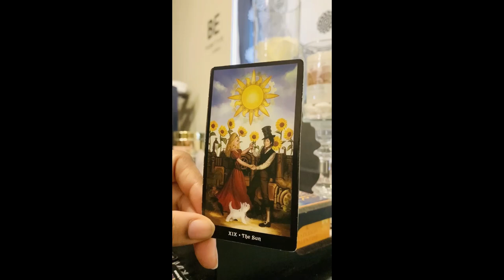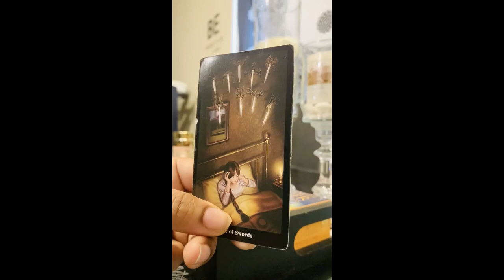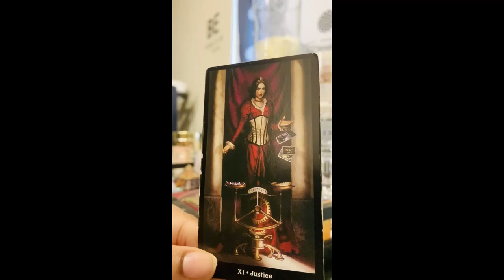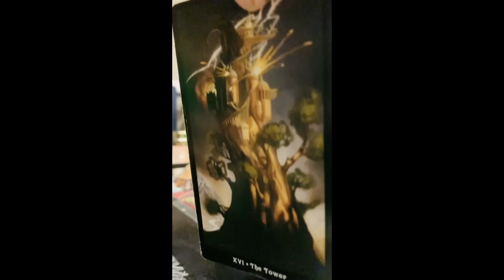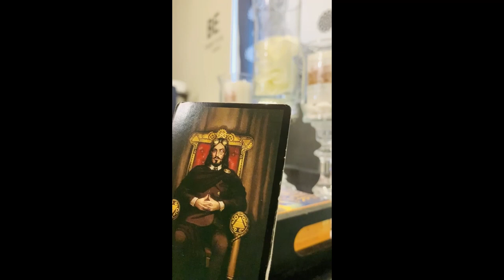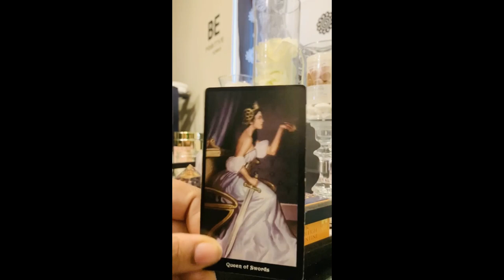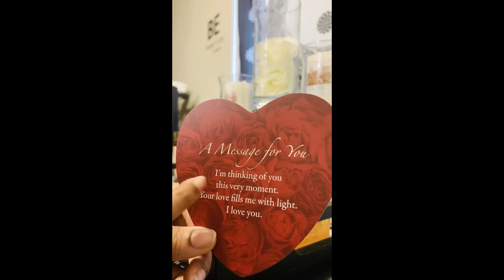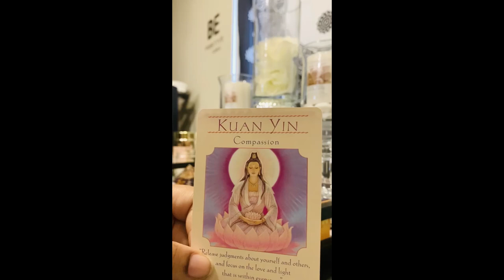KENYA MOORE AND MARK DALY (RHOA) | IS IT REALLY AS IT SEEMS? Psychic Medium Tarot Reading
🌿💜Hey loves! 🌿💜

As per your request here is what spirit gave me pertaining to Kenya Moore and Marc Daley's Current situation. Thinking back on this Kenya seems to have a very tumultuous past with men and abuse.

If you would like to book a reading you can do so
There you will find all services provided and pricing. Please submit a booking request message and i will reach out to you via text or email asap. Thank you!

💜🌿Everything is energy 💜🌿:
If my videos have been an aid and blessing to you, and you would like to make an energy exchange/love donation towards my channel, you can do so here: paypal: psychicmediumqueen

Readings with Psychic Medium Queen are passionate sessions where she can connect with you as well as  your loved ones on the other side to ensure their well being. Her psychic abilities enable her to aid you on an individual level, offering spiritual insight about your life's path and any circumstance you may seek her out for. Be it connecting to past loved ones, love, relationship, Twin flame connections, Or General questions. She has 22 Years of Life Coaching Experience. You can book her for any and all of these services on her website.

How she connects: Queen is a no tools reader. Meaning she needs no
Tools to connect. She utilizes Tarot if spirit instructs her to do so during a read that requires a theme spirit would like you to see 👁 She receives messages before and during her meditations directly from spirit for you. No need to tell her, she will tell you.

🙏🌿Please Note: Pricing is subject to change. Please take advantage of my introductory offers.

You must be 18 years of age and older to receive a reading. Serious inquiries only, please only submit a request if you are ready to book. Current turn around time is 24-48 hours to book.

To prepare for a reading: please ground and meditate. I am very connected and sensitive to spirit. Thus, once you request a reading i will be just as connected to you. Please try not to be nervous because i will pick up your nervous energy. If you have a headache i will take on your headache and many other psychical ailments that require a lot of my energy.   Experiencing such psychical things can deplete my energy when i encounter them. So it is imperative that you be relaxed. Please rest in knowing that you are in good hands with me and spirit. It will be just like talking to a good friend. If i ever have to deliver unsavory news of any kind; know i will always do so in a way you can receive it. Besides if you are reaching out. Spirit has already equipped you for the messages you are to receive because you are drawn to me.

During a reading: relax, and be open to what spirit has for you. Have a glass of water or bottle water during the reading to keep energies flowing. As well as Kleenex.

What kind of booking should i request? I suggest a general reading since spirit already knows what you want to speak of so it focus on what it is you need.

You can also book specific services: i.e mediumship, twin flame relationships, love and relationships, life coaching and spiritual coaching.

Please note: i reserve the right to refuse service to those who have, aggressive energy, obsessive energy, and any energy that doesn't coincide with spirit through me.

For inspiration and spiritual guidance.

🌺 Meditations For Grounding  🌺

My FAVORITE: 10 minute Guided meditation. For balance and grounding. This will
Align your chakras. 💜🌿

10 minute Meditation to connect with your higher self. 💜🌿

10 minute Guided Mediation for anxiety and stress relief 💜🌿

40 minute Guided Meditation for stress relief. 🌿💜